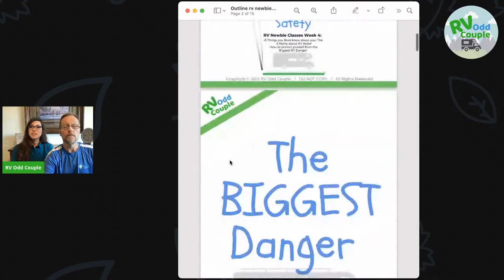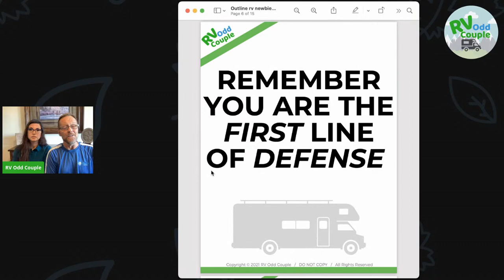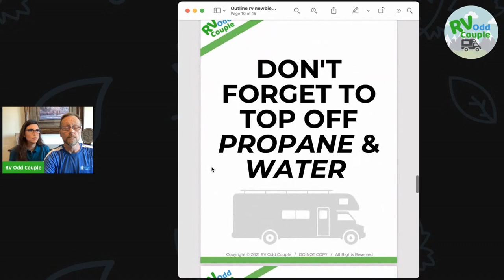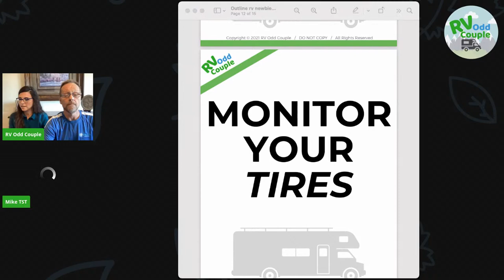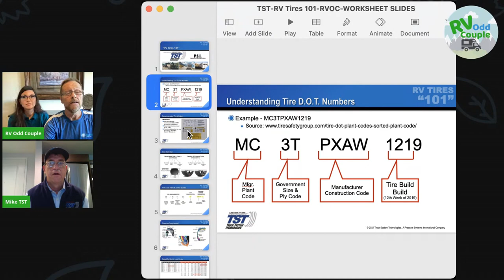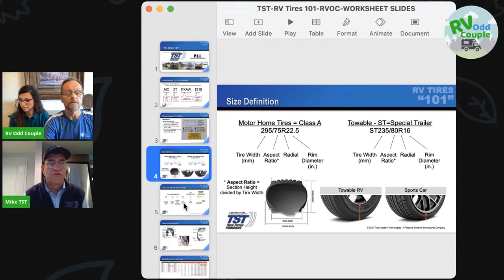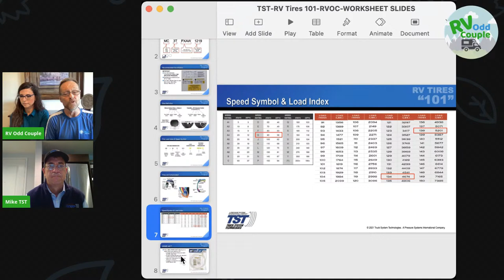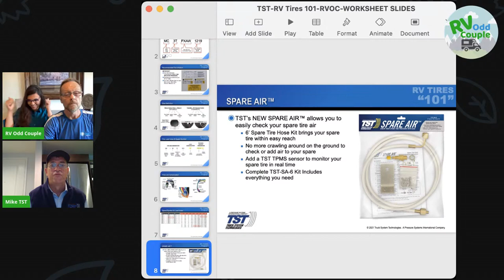RV Newbie Safety Class #4 (This will save lives)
🍎 RV Newbie Education: RV Buying- Picking the Right RV & Saving Money

Welcome to our RV Education Classes! Over the next 6 months we are going to take you behind the scenes and share our unique perspective of pursuing freedom, independence and adventure in the RV lifestyle.

Due to the dangerous nature of RVing, this video is intended to share practical RV safety and security tips so you can enjoy your RV trips!  The RV Odd Couple share Life Saving Tips you need to know, dispelling Myths about RV safety, and sharing about the biggest Mistakes that they see RV Newbies make and admit to a few that they’ve made themselves.

RV living safety is non negotiable when you RV America.  So the RV Odd Couple brought in RV Industry Experts to educate us all on RV safety & security!

When considering the RV lifestyle, most people focus on the exploring and sense of adventure.  The RV Odd Couple share how they too made these mistakes and almost turned their fun into a deadly RV trip!